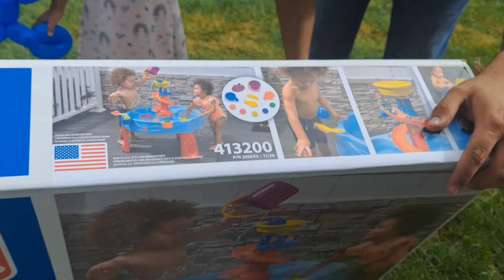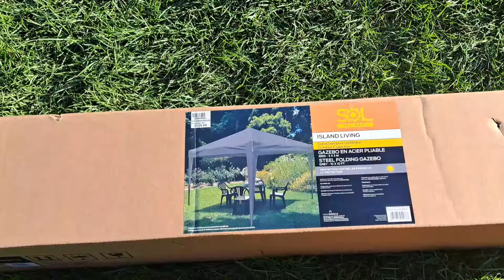How we set up our backyard in minimum cost in Canada